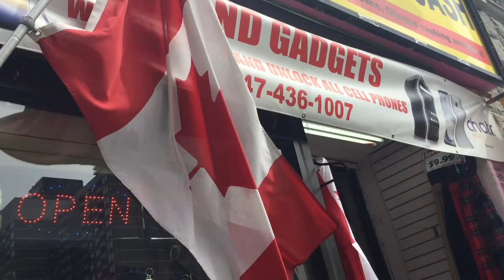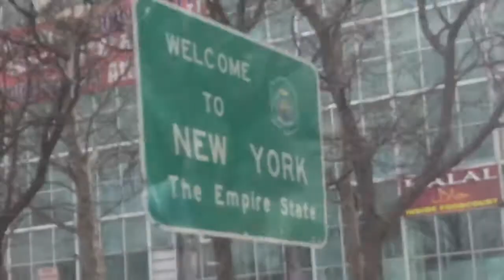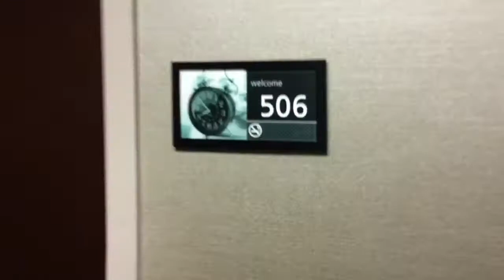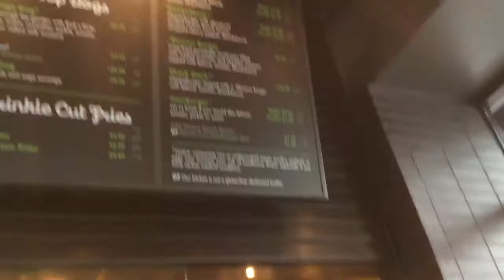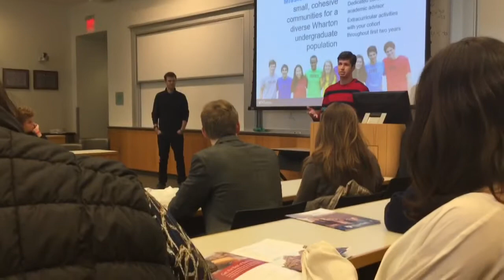AMBER’S SB2018 | Canada & New York & Philly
Amber’s spring break 2018!!!